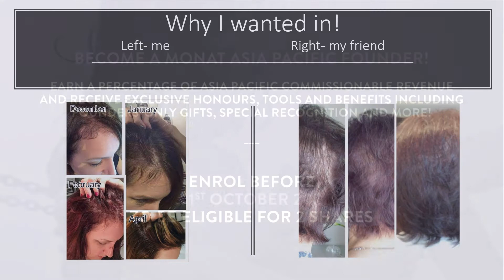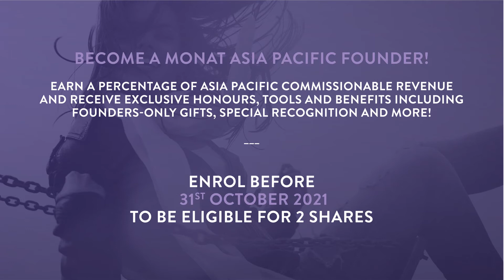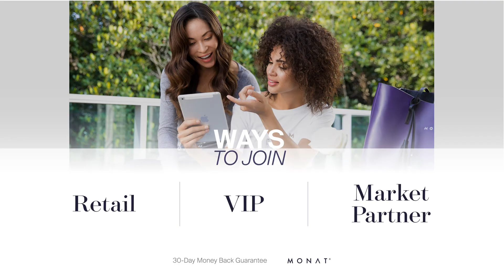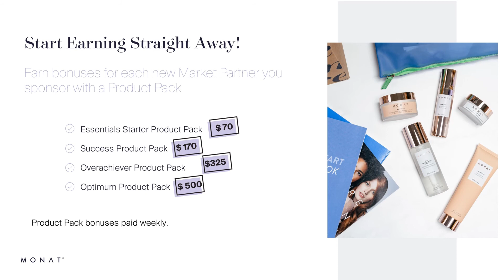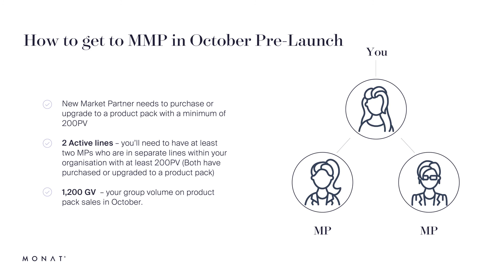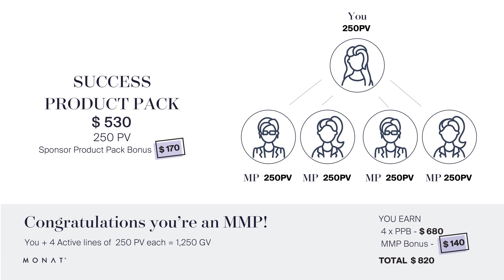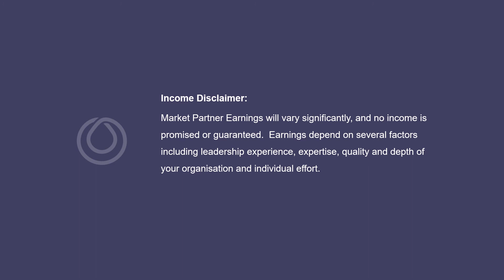Australia Pre Launch MONAT Healthy Ageing Revolution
We want YOU to help start the Healthy Ageing Revolution in Australia!
From 1st October you can enrol as one of our Pre-Launch Market Partners and become an ASIA PACIFIC Founder!
You can buy one of our product packs  and try our amazing products for yourself while spreading the word amongst your family and friends and start building your team in October.

We are winning awards and breaking records. We are about to celebrate our 7th Birthday with over TWO B I L L I O N dollars in sales and are the #1 Premium Hair Care Company in the world.

We are shaking up the world of skin care with a line that has massively outsold all projections. It’s the #12 skincare brand by revenue in the USA and it was launched 2 years ago.

We are an international presence in the United States, Canada, the U.K, Ireland, Poland, Lithuania, Spain and soon AUSTRALIA!